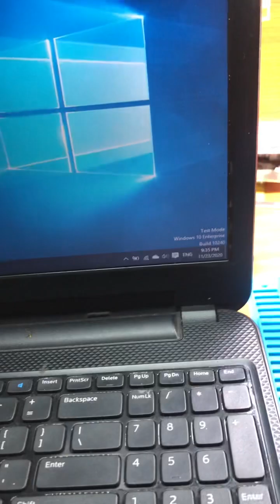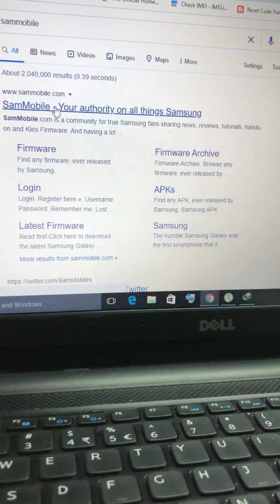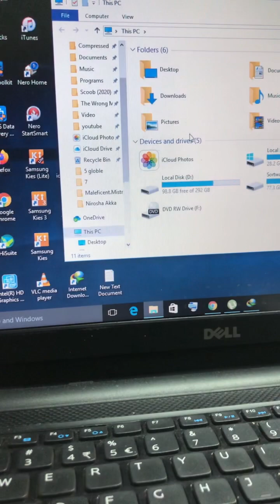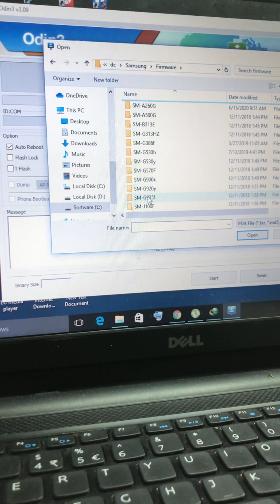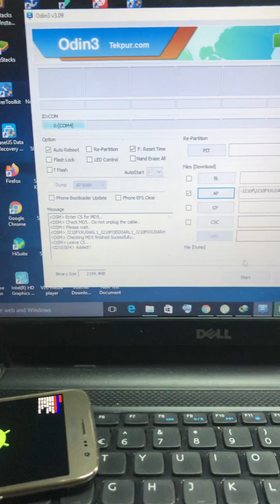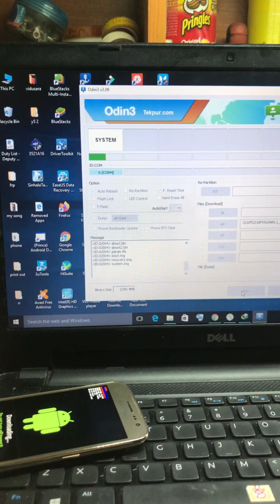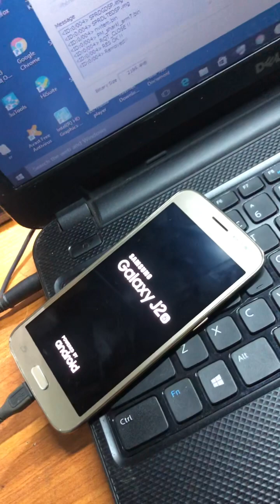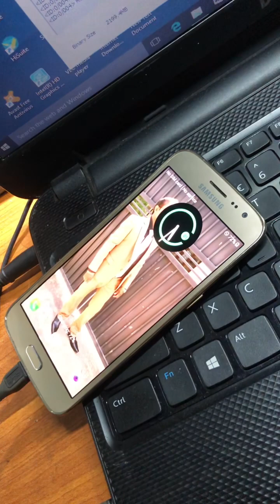J210 flashing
How to flash j2 16